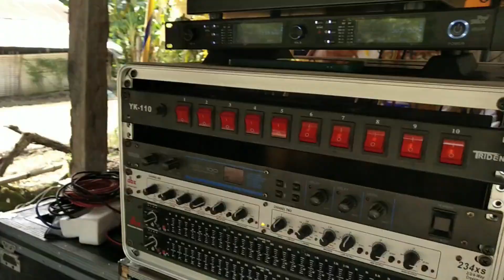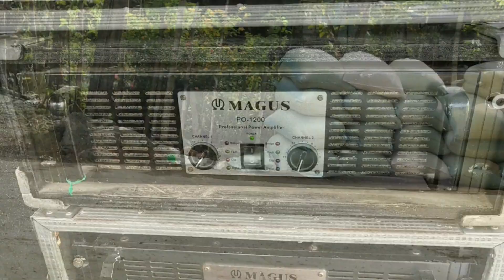JC @ 18| Debut Setup | Baloy, Cuyapo, Nueva Ecija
Hello guys, setup ulit tayo ng debut! Catering services by Mam Elizabeth Dela Cruz ng Baloy, Cuyapo, Nueva Ecija. Panoorin ang ilan sa mga ganap sa debut ni JC kasama ang mga kaibigan at mahal niya sa buhay! Special thanks to her family sa tiwala at suporta sa Synkronays Lights and Sounds.

Music credits to:
Limujii - November [FTUM Release] · Uplifting Background Music